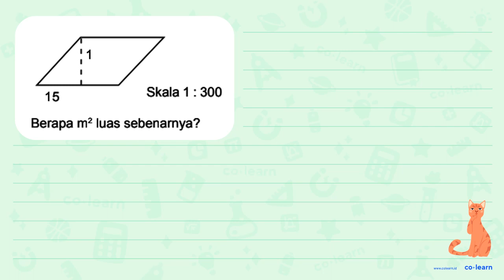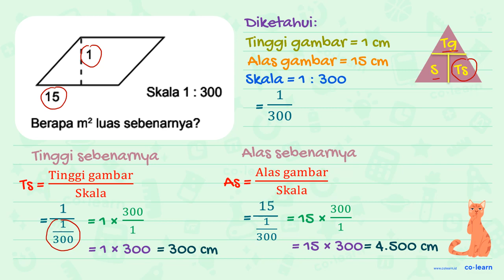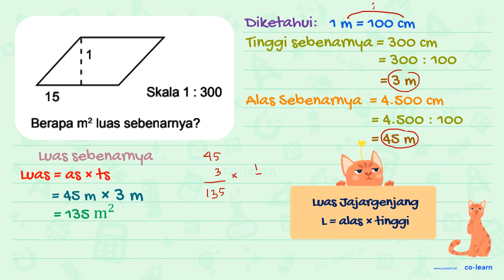15 1 Skala 1 : 300 Berapa m^2 luas sebenarnya?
15 1 Skala 1 : 300
 Berapa m^2 luas sebenarnya?

Topik atau Materi: Skala - Skala - Aritmatika - Matematika Kelas 5 SD - KTSP

Sumber Soal: Matematika Kelas 5, KTSP, LTA, 2009 , Depdiknas

00:00 : Bedah Soal
01:00 : Konsep, rumus dan pengertian Skala
01:18 : Langkah penyelesaian soal
02:43 : Jawaban akhir
03:13 : Penutup